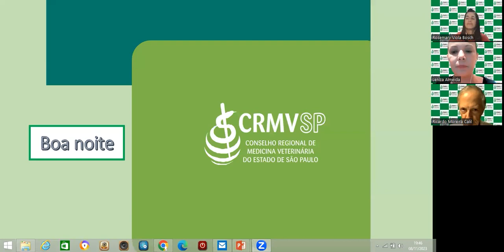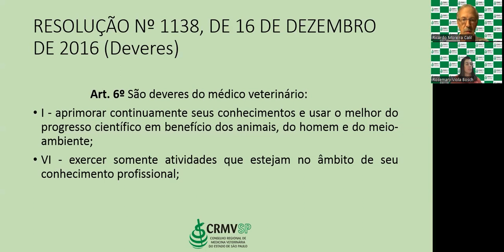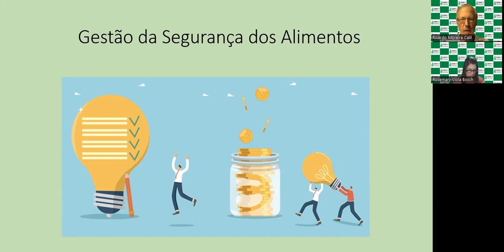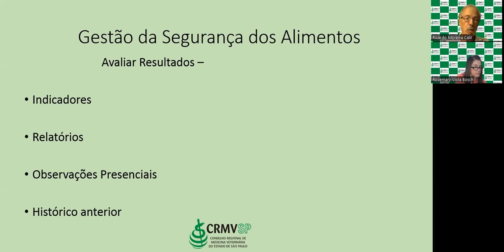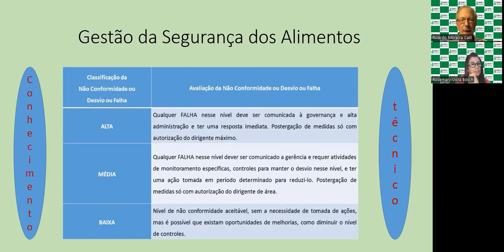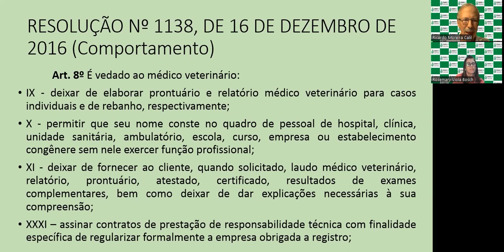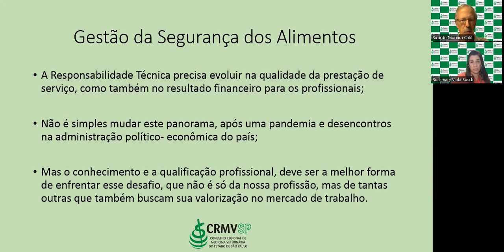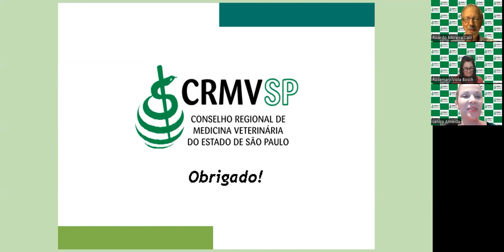Gestão da Segurança dos Alimentos em Produtos de Origem Animal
O CRMV-SP, por meio de sua Comissão de Responsabilidade Técnica, realiza uma série de palestras, em formato digital, abordando as principais dúvidas sobre Responsabilidade Técnica.

Em novembro, a palestra com o Dr. Ricardo Moreira Calil, presidente da Comissão de Alimentos, foi sobre o tema: “Gestão da Segurança dos Alimentos em Produtos de Origem Animal”.